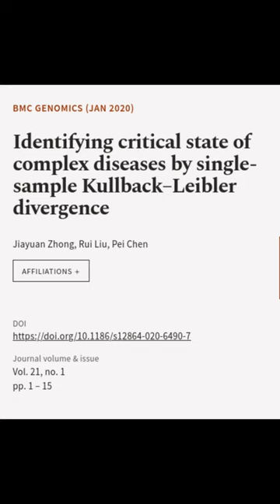Identifying critical state of complex diseases by single-sample Kullback–Leibler dive... | RTCL.TV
### Keywords ###

### Article Attribution ###
Title: Identifying critical state of complex diseases by single-sample Kullback–Leibler divergence
Authors: Jiayuan Zhong, Rui Liu ,and Pei Chen
Publisher: BMC
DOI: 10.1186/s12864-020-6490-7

### Video Timestamps ###
0:00:00 - Summary
0:00:36 - Title
0:00:41 - End